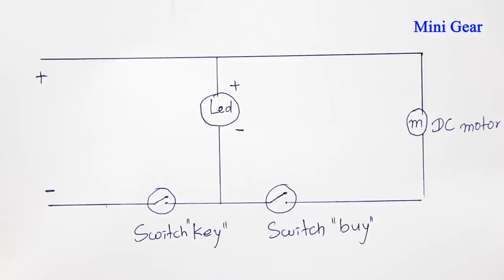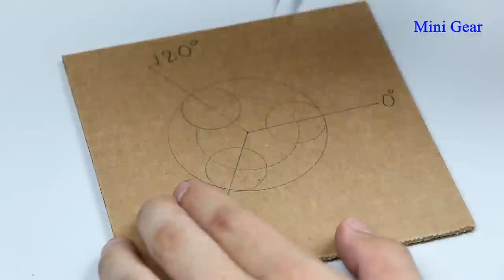Wow! Amazing BUBBLE GUMBALL Machine DIY with Smart Key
Wow! Amazing BUBBLE GUMBALL Machine DIY with Smart Key. You can learn how to make it by watching this video.

For this project you need:
- Cardboard
- Micro Servo Motor
- 9v Battery and battery clip connector
- Wire & strip
- Plastic gear
- Coca cola can
- Plastic book cover
- Ice-cream stick
- BBQ bamboo sticks

Cardboard Measurement:
(cm = centimeter)
2,5cm x 4cm = 2 pieces
2,5cm x 17cm = 2 pieces
2,5cm x 22cm = 1 piece
2,5cm x 23cm = 1 piece
2,5cm x 24cm = 2 pieces
2,5cm x 26,5cm = 1 piece
3cm x 5,5cm = 1 piece
7cm x 9cm = 1 piece
10cm x 30cm = 2 pieces
11cm x 30cm = 2 pieces
23cm x 29cm = 1 piece
30cm x 30cm = 2 pieces